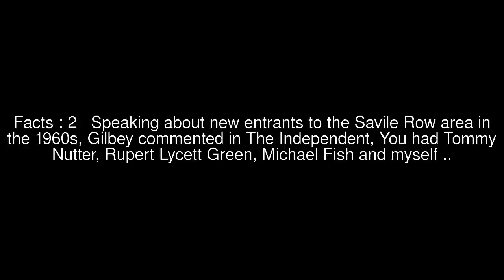Tom Gilbey (designer) Top #5 Facts